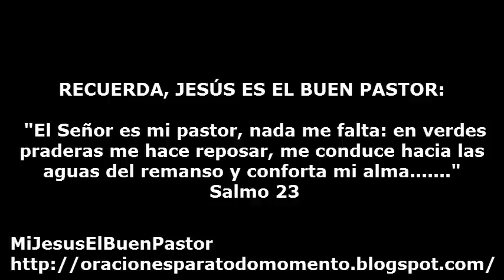SANTO EVANGELIO VIERNES 4 DE SEPTIEMBRE DE 2015